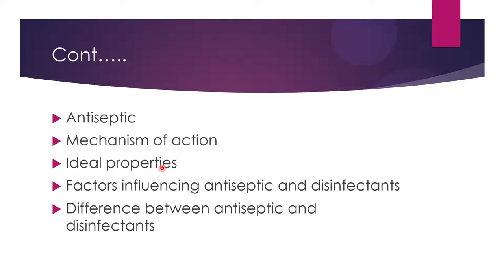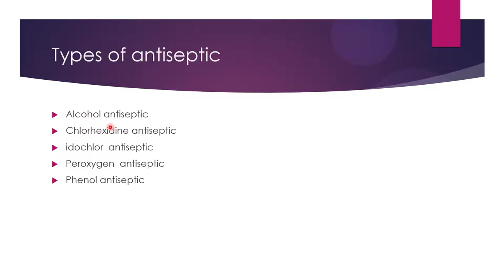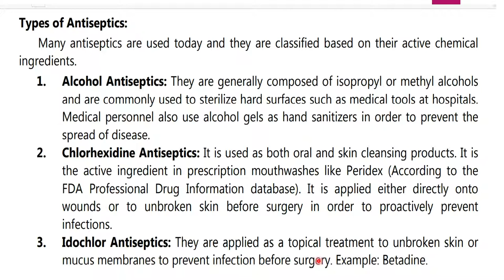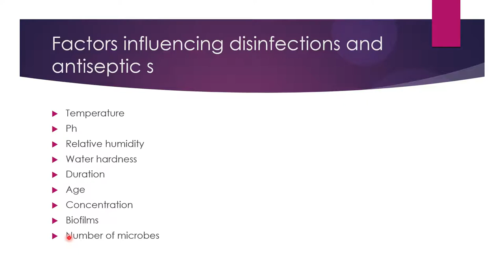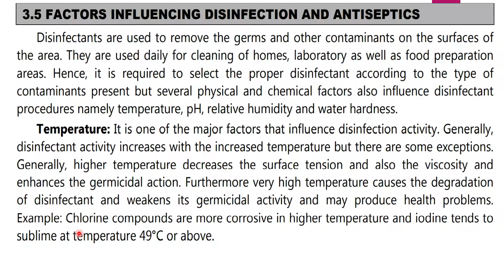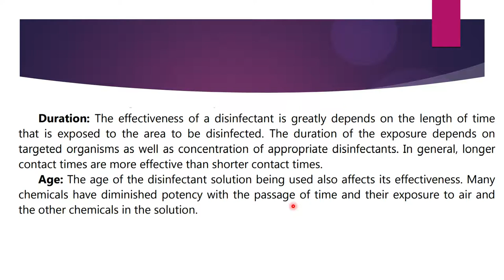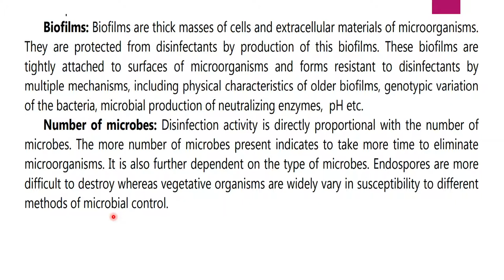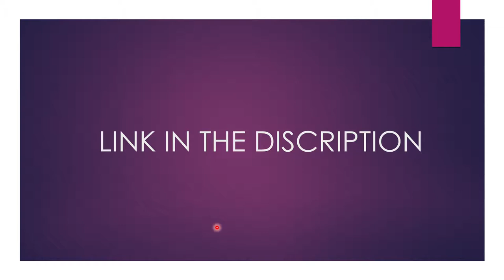Antiseptic / pharmaceutical microbiology / class 4/ unit 3/ Tamil /தமிழ்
In this video i discus about antiseptic in pharmaceutical microbiology, unit 3(class 04 )

i hope everyone understand

mode of action of antiseptic
mode of action of antiseptic tamil
pharmacutical microbiology in tamil
pharmacutical microbiology tamil
pharmacutical microbiology
# b.pharm 3rd semester in tamil
# b.pharm 3rd semester notes in tamil
# b.pharm 3rd semester tamil
# b.pharm 3rd semester notes tamil
# b.pharm 3rd semester
# b.pharm 3rd semester notes
factors influence disinfectant and antiseptic in tamil
factors influence disinfectant and antiseptic tamil
factors influence disinfectant and antiseptic
Different between antiseptic and disinfectant
Different between antiseptic and disinfectant in Tamil
Different between antiseptic and disinfectant tamil